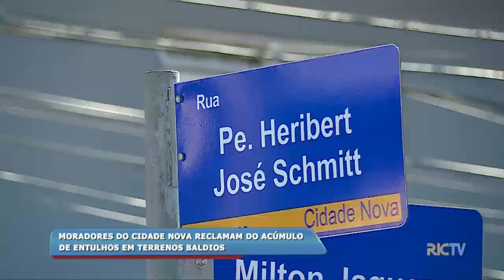Moradores do bairro Cidade Nova reclamam do acúmulo de entulhos em terrenos baldios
Moradores do bairro Cidade Nova de Itajaí estão reclamando do descaso com terrenos cheios de entulhos. A sujeira atrai bichos e animais peçonhentos. Confira.